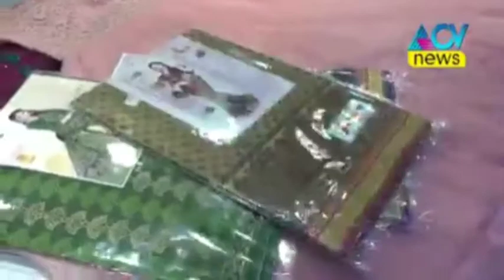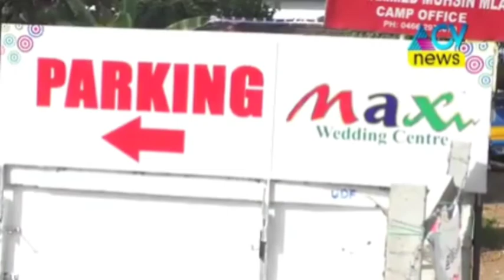Asianet Cable Vision Report 2021 About Max Wedding Centre.. Bridal Shop In Pattambi..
മനസ്സിലുണ്ടോ മാക്സിലുണ്ട്